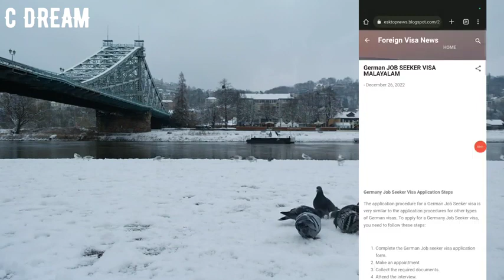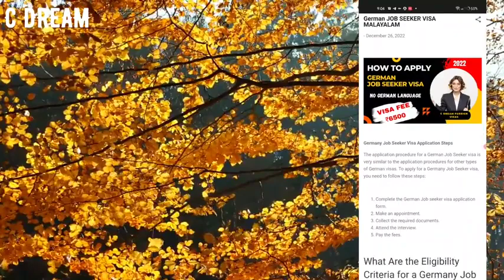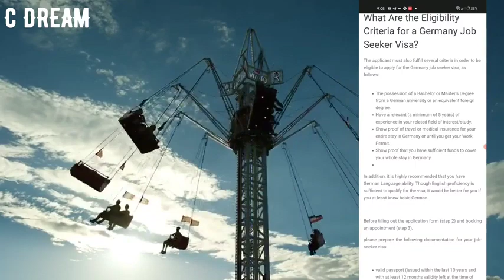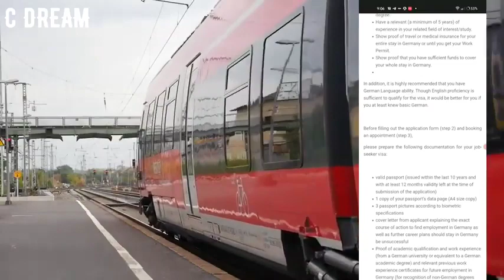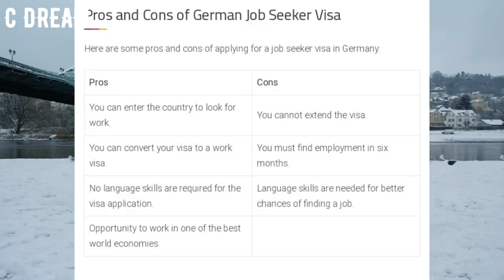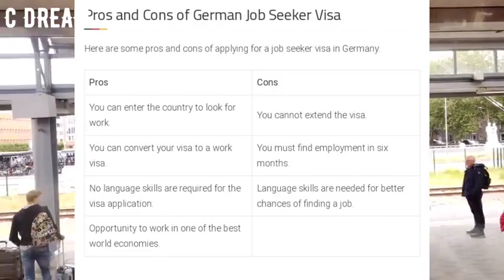Job offer ഇല്ലാതെ 6 മാസത്തെ German Job seeker visa | German job seeker visa Malayalam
German job seeker visa details

For Travel history or tourism
4 Countries Tour :- Malaysia, Vietnam, Cambodia, Thailand
Cost :- ₹87,000

UAE AIRLINE കമ്പനിയിലെ ജോലി ഒഴിവുകൾ | JOIN IN AIR ARABIA AFTER +2 | CABIN CREW JOB VACANCIES | FREE VISA & APPLY NOW

Norway is granting skilled workers entry visa to apply for residence/work permit

Course details 👇👇👇 & Application

UK STUDENT VISA 🇬🇧🇬🇧 Mid Intake ( April, May ) 2023
( 8 Lakhs Study package )

 SWEDEN JOB SEEKER VISA FULL DETAILS MALAYALAM

( ലിങ്കിൽ കേറിയിട്ട് കിട്ടാത്തവർ ഉണ്ടങ്കിൽ telegramil "C Dream community " എന്ന് search ചെയ്യൂ  )

AUSTRALIA WORK VISA | Temporary Skill Shortage Visa (subclass 482)

Latest Job Vacancies in Qatar airways | after plus two | FREE VISA | 9000 AED Salary | June 2022

കാനഡയിൽ എങ്ങെനെ സ്വയം ജോലി കണ്ടെത്താം | Canada free visa | AIPP program is back

ETIHAD airways job vacancy [ cabin crew ]
APPLY NOW

IELTS ഇല്ലാതെ UK SEASONAL WORK VISA
Details

salary requirements

Please watch

uk student
uk student visa process step by
step